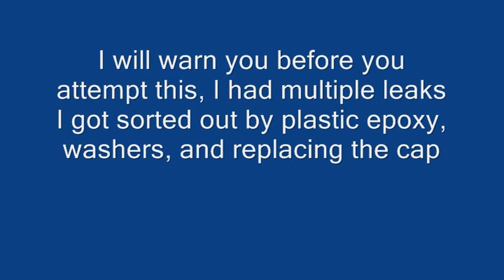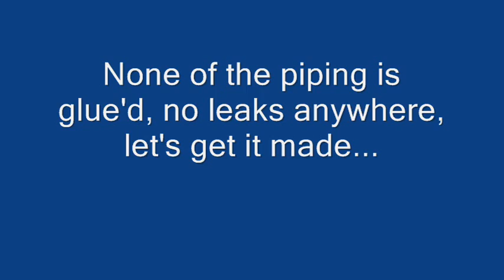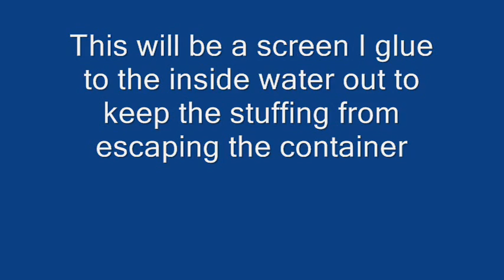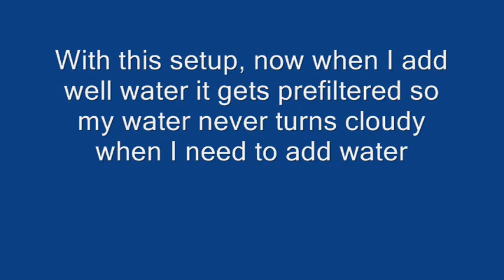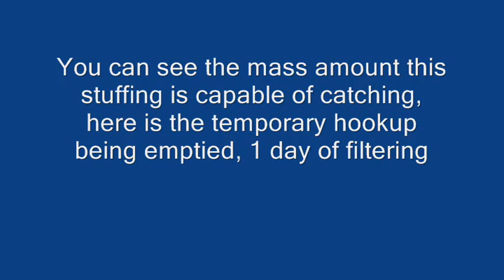How to remove Iron from pool water + waterfall(Fast+Cheap)(Permanent Setup)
Notes: Rotation in the pool is necessary for fast removal, if not, will take a lot longer to remove

This is the permanent custom filter setup I put together, My temporary setups held more stuffing which cleared the water faster but was a pain to hookup and disconnect, this setup uses a chicken waterer which I believe is 3 and half gal vs the temporary 5 gal I was using so It takes a bit longer to filter, from a fresh fill it took 4 days for crystal clear water, 2 weeks later and it still is catching iron that you cant see even tho the water is incredibly clear. The small pump is 1000gal/hr. the pillow stuffing bought for 10 bucks is reusable, and I didn't waste a dime on chemicals, sprinkle some shock and swim chorine and algea prevent and you got a beautiful clear and hotel smelling pool, I clean the big filter maybe once every two weeks or once a week depending on how clean the pool is but hope this helps out and sparks ideas, enjoy :)